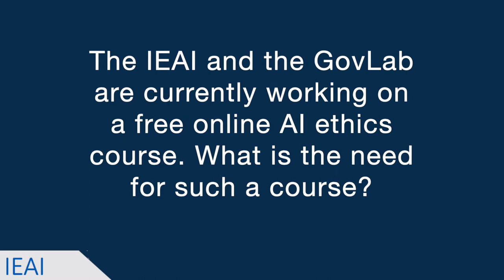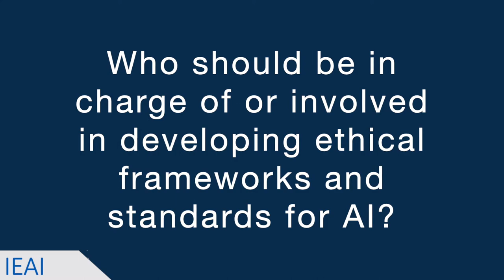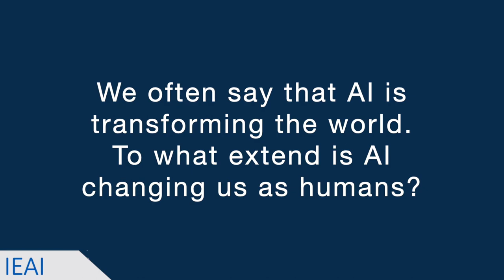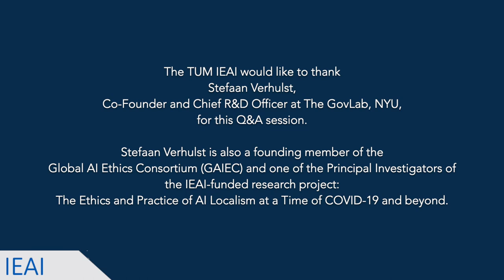Reflections on AI: Q&A with Stefaan Verhulst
The TUM IEAI had the pleasure of speaking with Stefaan Verhulst, Co-Founder and Chief Research and Development Officer at The GovLab, New York University. We were able to ask him some brief questions about AI ethics, the role of international collaborative networks like the Global AI Ethics Consortium, and how artificial intelligence will affect human intelligence.

Stefaan G. Verhulst is Co-Founder and Chief Research and Development Officer of the Governance Laboratory (The GovLab) at New York University (NYU) - an action research center focused on improving governance using advances in science and technology - including data and collective intelligence. He is also, among other positions and affiliation, the Editor-in-Chief of Data & Policy, an open access journal by Cambridge University Press; the research director of the MacArthur Research Network on Opening Governance; Chair of the Data for Children Collaborative with Unicef; and a member of the High-Level Expert Group to the European Commission on Business-to-Government Data Sharing.

He is a Senior Fellow at the Center for Democracy and Technology (CDT), Yale University, Central European University and serves on numerous (advisory) boards, including Sparks and Honey, Center for Media, Data and Society, among others. He is also Founder and Curator in Chief of The Living Library.

In 2018 he was recognized as one of the 10 Most Influential Academics in Digital Government globally (as part of the Top 100 in Digital Government) by the global policy platform Apolitical.

Stefaan Verhulst is also a member of the Global AI Ethics Consortium and project lead of the IEAI-funded project The Ethics and Practice of AI Localism at a time of COVID-19 and beyond.

0:00 Einleitung
0:06 What is the biggest misconception about Al?
0:41 What is the most important question in Al ethics right now?
1:45 The IEAI and the GovLab are currently working on a free online Al ethics course. What is the need for such a course?
3:24 Who should be in charge of or involved in developing ethical frameworks and standards for Al?
4:59 What role can an intitiative like the Global Al Ethics Consortium play in promoting ethical Al?
6:04 We often say that Al is transforming the world. To what extend is AL changing us as humans?